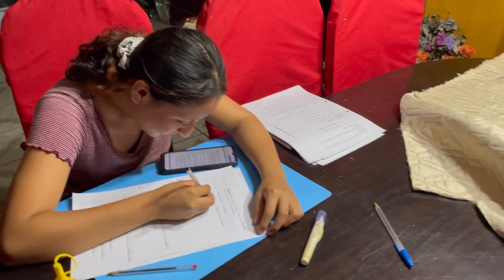🚨Emprenderé otro nuevo negocio😱mira para que es toda esta tela🛑